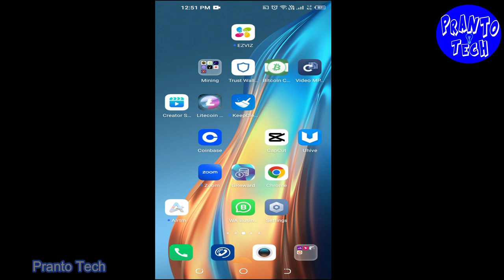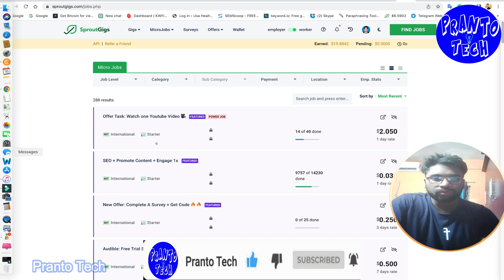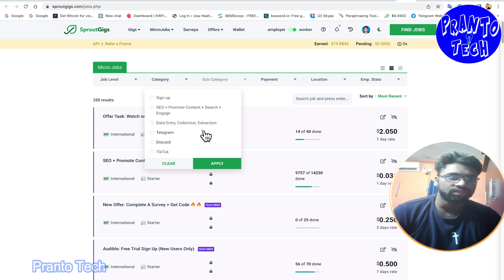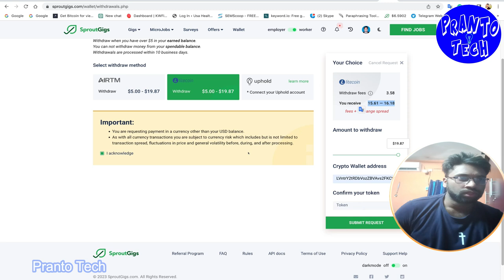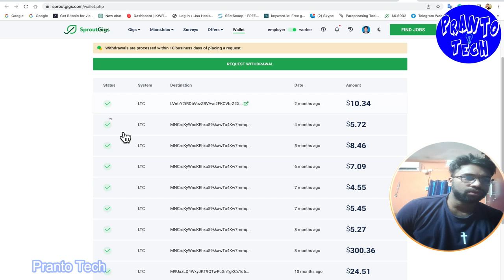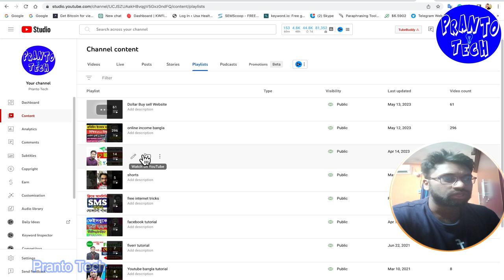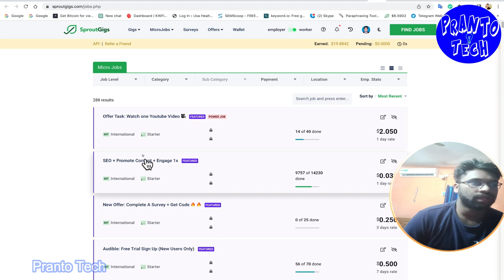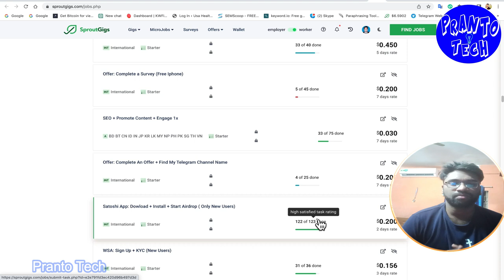19$ লাইভ পেমেন্ট পেলাম দেখুন | Sproutgigs payment proof | Picoworkers payment proof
19$ লাইভ পেমেন্ট পেলাম দেখুন | Sproutgigs payment proof | Picoworkers payment proof

sproutgigs payment proof
sprout gigs payment proof
picoworkers payment proof
sproutgigs
sproutgigs payment method
sproutgigs review
sproutgigs payment proof 2023
sproutgigs payment
sproutgigs withdrawal
sproutgigs withdrawal proof
sprouts jobs payment proof
how to work on sproutgigs
how to withdraw from sproutgigs
sproutgigs live payment proof
sproutgigs payment proof bangla
sproutgigs tutorial
sproutgigs how to work
sproutgigs withdraw proof
sproutgigs withdrawal system